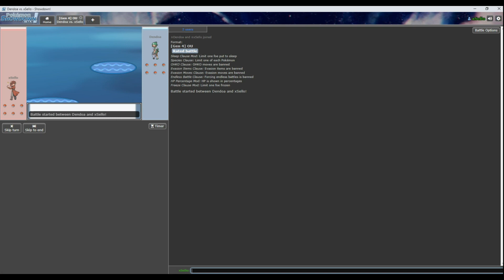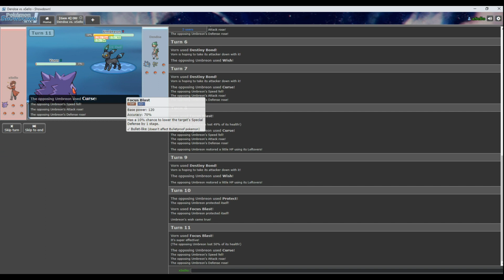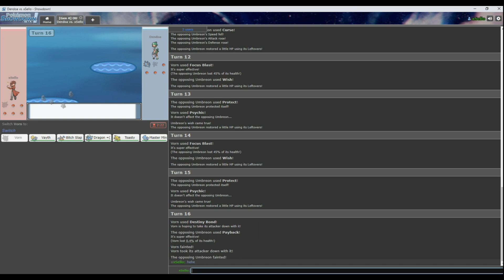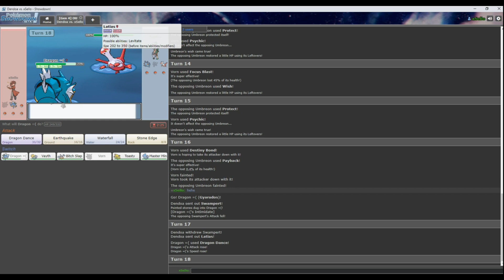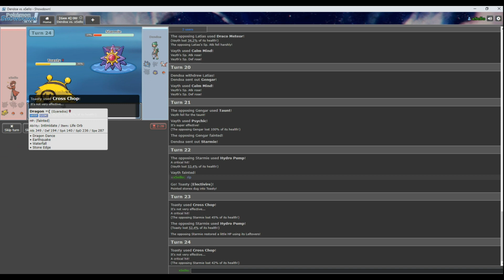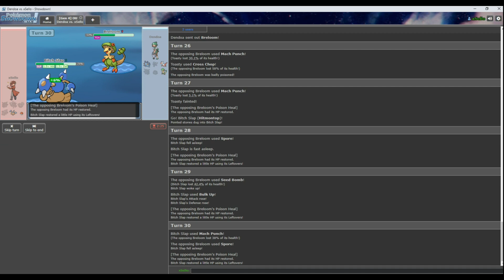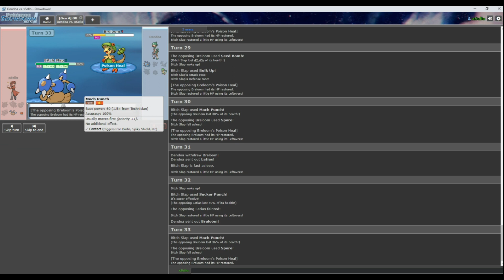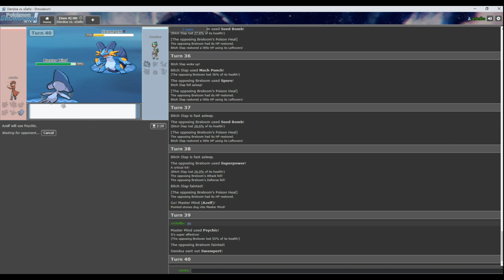Memories Cup Final - xSello vs Dendoa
Been over 10 years since my last match/tournament.